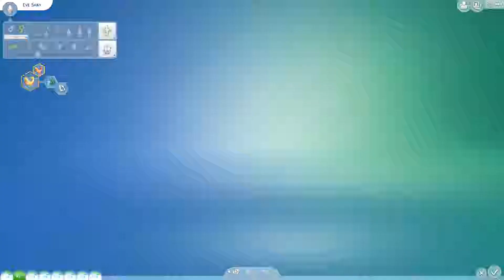Random Legacy (Gen 4): Part 116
Eve's Birthday